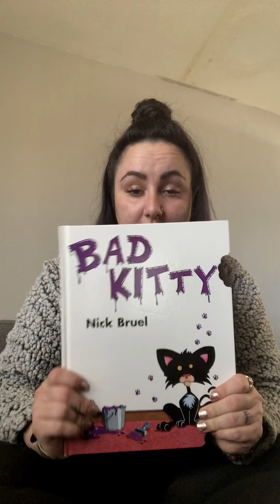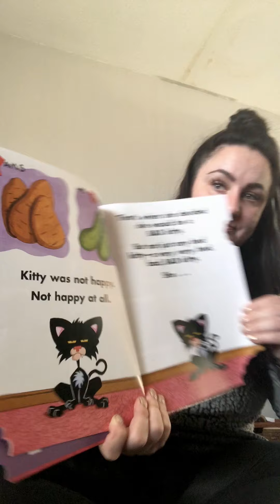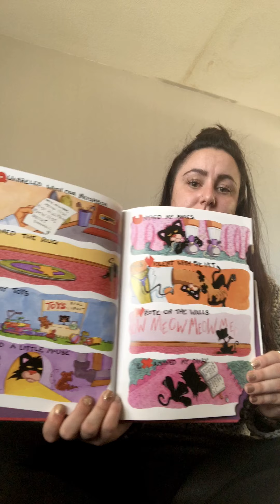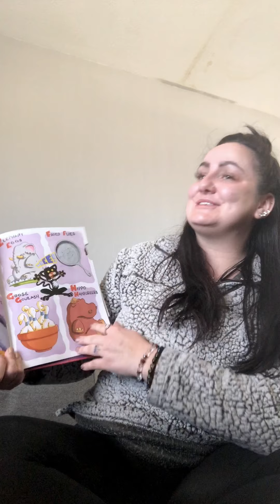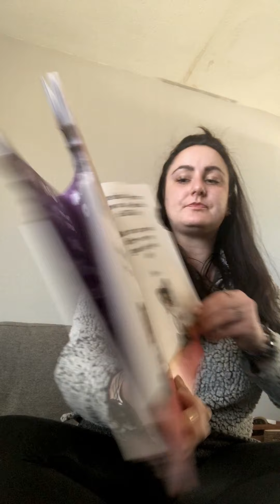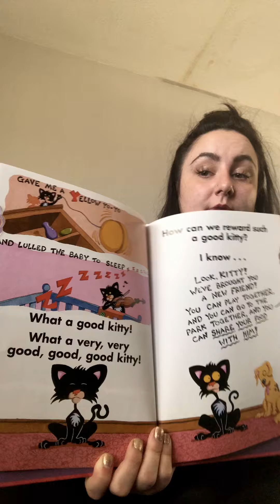Story time with Miss Cait- Bad Kitty :). (please excuse my doggy)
This silly kitty! I know you all love this story! :)